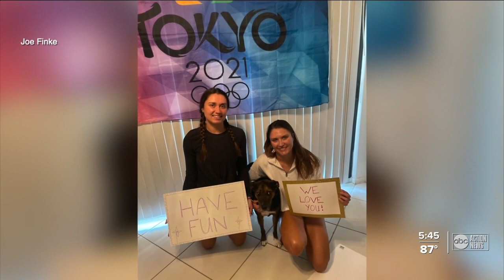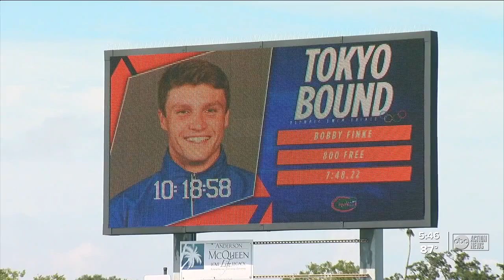Gators swimmer's family to miss his first trip to Olympics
Bobby’s parents have been poolside ever since his first competitive race at six years old. But mom and dad won’t be in the stands in Tokyo. Due to COVID-19, spectators are not allowed.